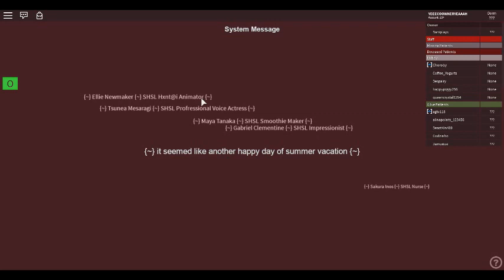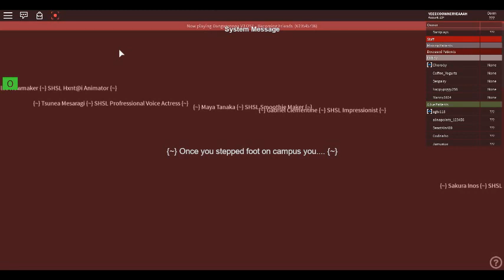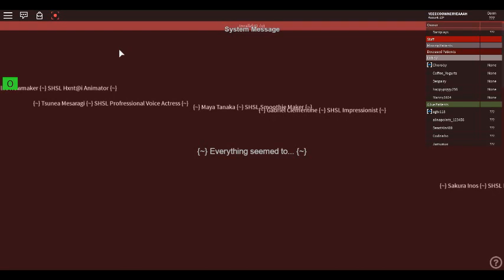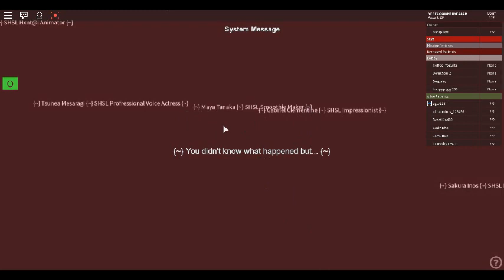Danganronpa Roblox Season 5 DEMO 2 Episode 1 [ A New Beginning ]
Sorry, but I decided to use the ROBLOX recorder because my normal recorder was acting up.